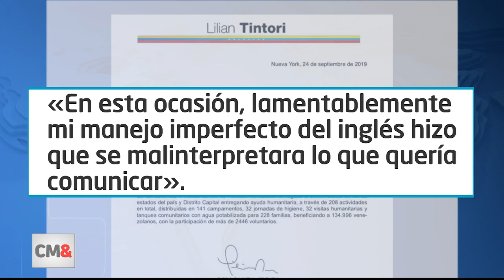El grave error que tuvo que aclarar Lilian Tintori al hablar en inglés durante foro en Nueva York